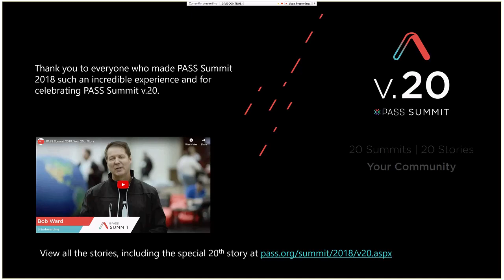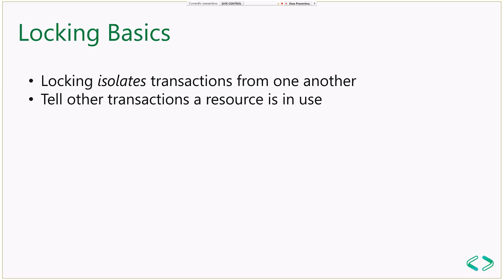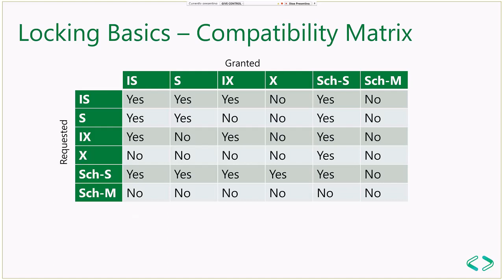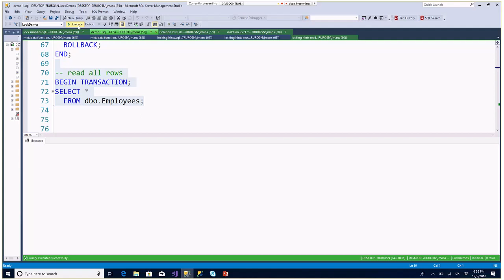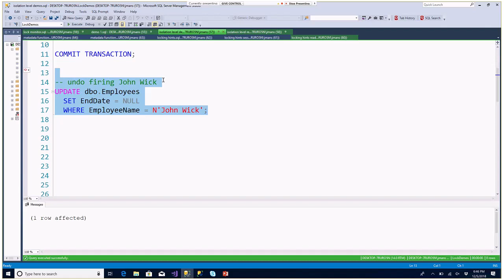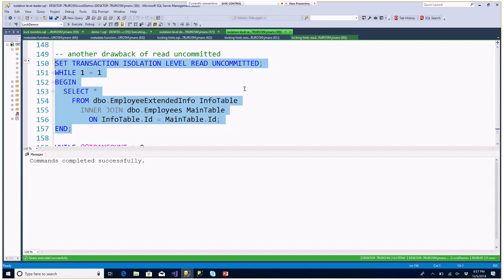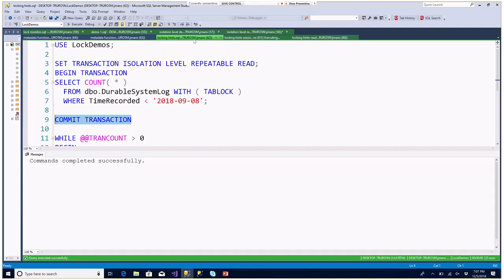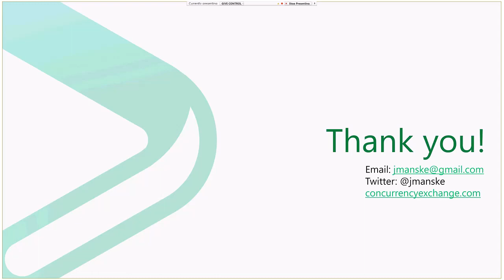Locking and Its Effects on Queries and Maintenance Tasks by Dr. Jacob Manske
"Multi-user systems are affected by how SQL Server locks resources to manage concurrent transactions. Understanding how SQL Server uses locks to isolate transactions from one another is important for both writing code and running maintenance tasks.

In this session, we will discuss lock modes in SQL Server and how they impact your queries. We will show how different isolation levels change which locks are taken and for how long they are held. We will look at ways to avoid unnecessary blocking for maintenance tasks like index rebuilds. Assertions will be backed up with demo-based evidence.

After this session, you will have the understanding you need to start writing application code and maintenance jobs suitable for concurrent systems by anticipating blocking issues due to locking."